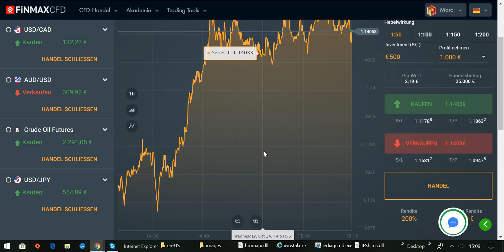International BO & CFD/FX Trading Academy - CfD Trading with Broker FiNMAX